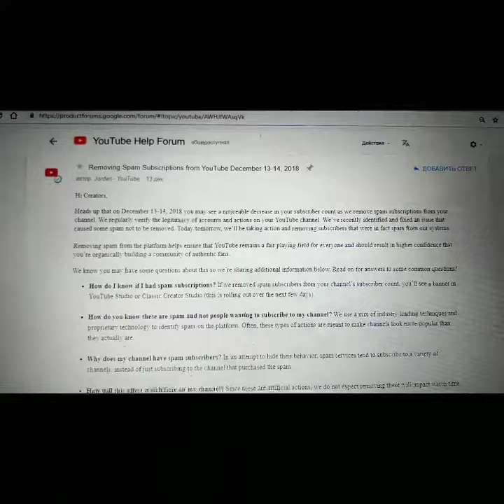Аааа жесть | Грандиозная чистка "неактивных подписчиков" | где посмотреть информацию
В догонку: синенький баннер вы можете увидеть у себя в творческой студии, и по ниже приведённым ссылкам...
Короче говоря - аааа жесть
👉Помогите набрать 50 тысяч подписок!
👉 Понравилось - поставь 👍(thumb up)